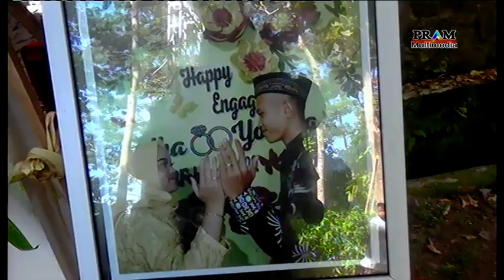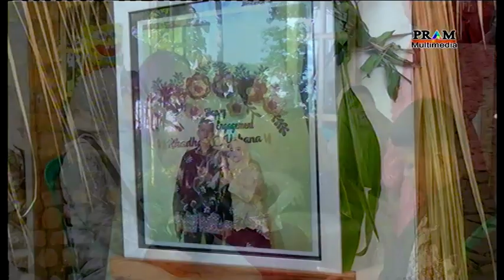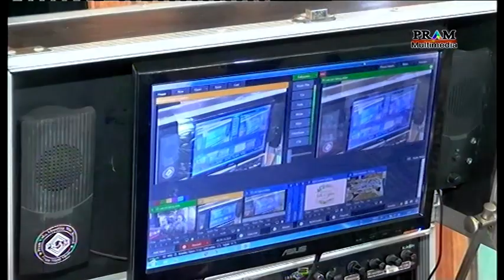Pernikahan Radha & Hana -- Argo Laras PART 01 -- RN Audio -- PRAM_MULTIMEDIA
PRAM MULTIMEDIA
Video shooting_Photography_Rentalmultimedia
Jln.Raya Kresek, Kembangkuning,Bolo,Kare - Madiun - Jawa Timur - Indonesia